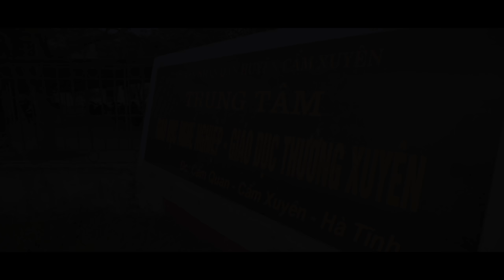Mv Kỷ Yếu GDTX Cẩm Xuyên